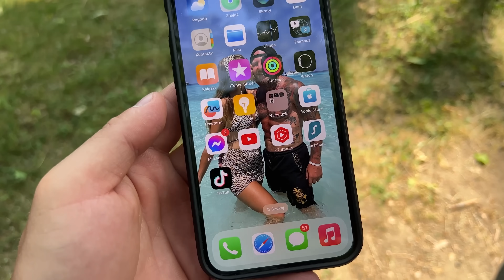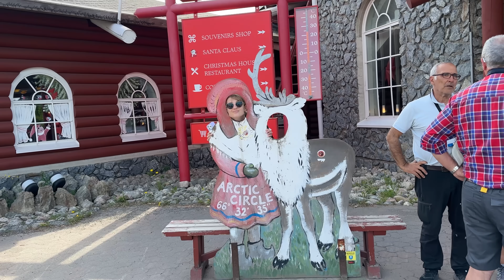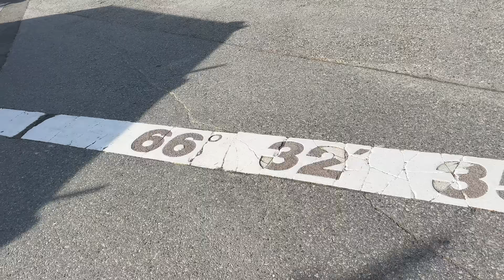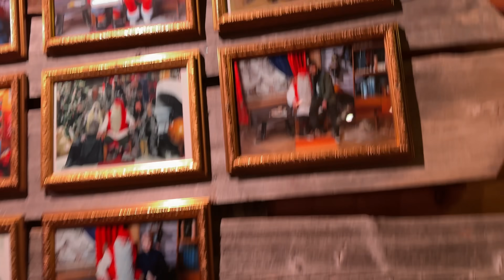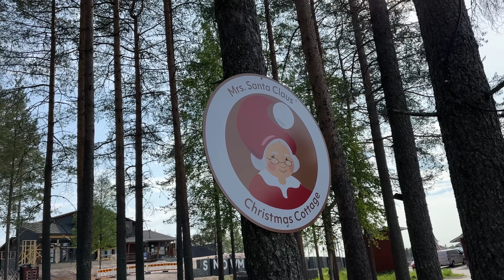Pokłóciliśmy się… Kto ma racje? Laponia - odwiedziny u Mikołaja! (Finlandia)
Surfshark VPN - Na hasło WOJOWNIK 83% zniżki i aż 3 miesiące za darmo!